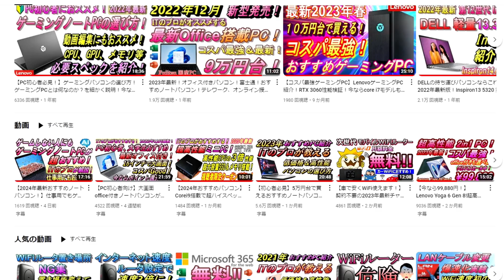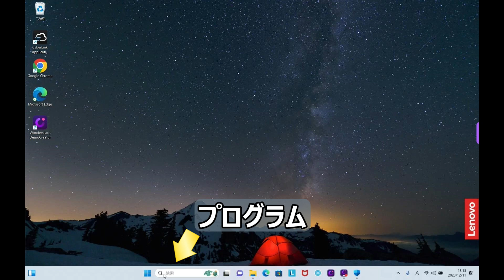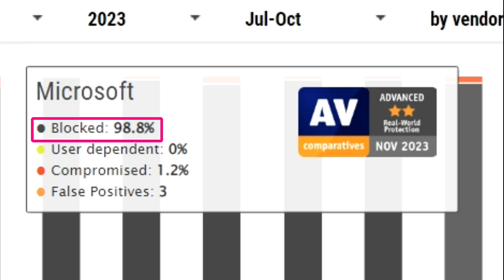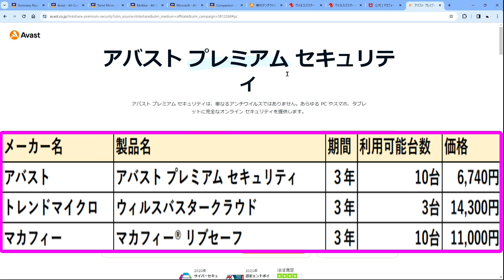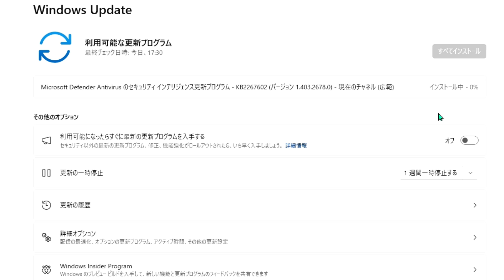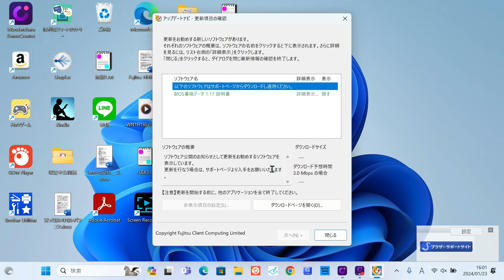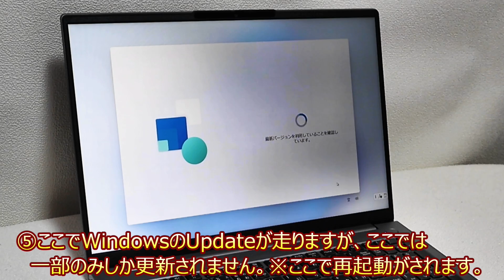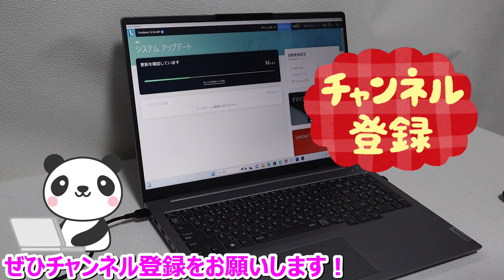【PC初心者向け】windows11初期設定＆セキュリティ対策はこの動画で完璧！2024年最新版！おすすめセキュリティソフトも紹介！しかも無料ソフト！！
［PR］パソコン購入後に、正しくPC初期設定を行ってから使用しないと、快適に使えないだけでなくコンピュータウィルスに感染するリスクが高い状態となってしまいます。そのため、この動画を見て正しいPC初期設定を行ってからパソコンを使用する事をおススメします！

★おすすめセキュリティソフト　メーカー公式ページリンク
●アバスト無料アンチウイルス
0円　無料です！

●アバスト プレミアム セキュリティ　3年版　最大10台（スマホ、タブレットでもOK）
6,740円　　※３年版が絶対お得です！！
まずは上記の【アバスト無料アンチウイルス】を使用して、気に入ったらこちらを検討してみるとよいと思います。まずは上記の【アバスト無料アンチウイルス】をダウンロードしてお使い下さい。個人的には【アバスト無料アンチウイルス】で十分だと思っています。私も【アバスト無料アンチウイルス】を使っています。

●ウィルスバスタークラウド　3年版　最大3台
14,300円

●マカフィーリブセーフ　3年版　最大10台
11,000

★初心者におすすめ！2023年版コスパ最強PC
①Lenovo IdeaPad Slim 170  (14型)　　※動画紹介パソコン
¥56,870　※2024/1/30時点　※動画視聴、WEB閲覧、Office作業、ZOOMであれば超快適に動作する性能のPCです！

★パソコン購入時おすすめ商品
●おすすめマウス(私が使っているマウスを参考に載せておきます)
USB充電式なので電池不要で便利です！またしっかり厚みがあり使いやすいのでオススメです！

●マウスパット
▽アマゾン

●外付けSSD 2TB
▽アマゾン

★Wi-Fi（自宅のインターネット契約）が無い人の場合
●Softbank Airなら設置するだけですぐにWi-Fiが使えるようになります！
・35,000円キャッシュバック中！

●ドコモ　home5Gも設置するだけですぐにWi-Fiが使えます！

●光回線なら超高速通信でいつでも快適に使えます！
・27,000円以上のキャッシュバックあり！

★おすすめパソコン紹介動画　パソコン初心者におすすめ！
●【2024年最新おすすめノートパソコン！】仕事用でもゲーミングノートPCを選ぶべし！

●動画の目次
00:24　この動画のメリット説明
00:55　初期設定①セキュリティソフトの設定
02:20　Microsoft Defenderの紹介（無料セキュリティソフト）
03:19　マカフィー削除方法
04:29　アバスト無料アンチウイルス　評価結果
05:29　トレンドマイクロ（ウィルスバスタークラウド）評価結果
05:59　マカフィーリブセーフ　評価結果
06:52　アバスト プレミアム セキュリティ紹介
07:26　初期設定②Windows Update
08:52　Windows Update実施方法
09:16　初期設定③メーカーアップデート
10:15　DELL アップデート実行方法
10:50　Lenovo アップデート実行方法
11:29　富士通 アップデート実行方法
13:19　おまけ動画 Windows11初期設定方法
16:02　次回動画予告

●ブログもたまに書いてます。

★連絡、ご依頼等はこちらへお願いします。製品に関する相談はコメントでお願いします。メールでは受け付けておりません
パソコン関連、パソコン周辺機器、ソフト、パソコンデスク関連、WiFiルーター関連、携帯ガジェット関連、クレジットカード関連

☆PCやスマホの使い方に関する何でも質問できるサービスを開始しました。税込み1,100円で質問回数制限なしで10日間何でも質問に回答します！興味のある方は以下のリンクからLINE登録をお願いします。基本はLINEでの対応ですが、必要に応じて電話での対応も行います！私の75歳の父に対応している経験から、お年寄りにも丁寧に回答しますので、お年寄りの方やスマホやパソコンを使うのが初めてという方もぜひご利用ください！
パソコンはWindows PCのみ対応、スマホはAndroid  iPhone　に対応します！タブレットでももちろんOK！